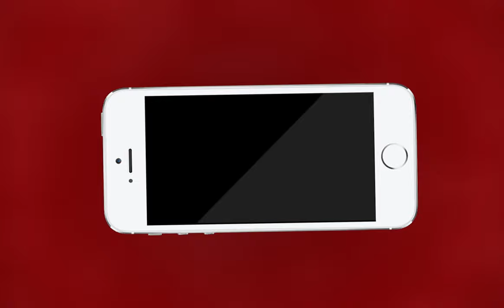AJMER NEWS | ब्यावर रोड रामगंज स्थित बैंक में लूट का प्रयास | MTTV INDIA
ब्यावर रोड रामगंज स्थित बैंक में लूट का प्रयास
बुधवार रात यूको बैंक में किया गया लूट का प्रयास
 रामगंज थाना पुलिस कर रही है मामले की तफ्तीश
 लूट के प्रयास के दौरान बैंक में थे लाखों रुपये